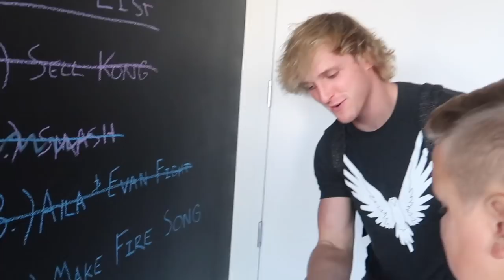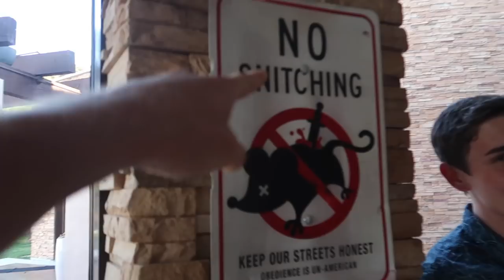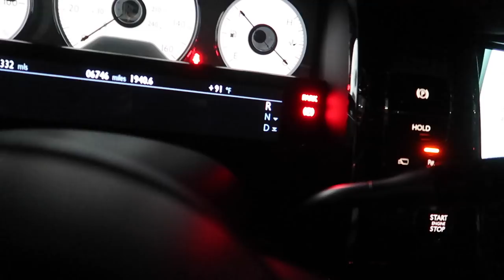ANOTHER MUSIC VIDEO.